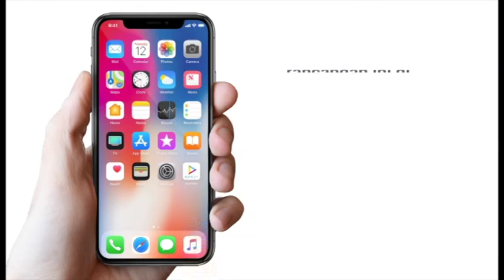"Itu fitnah!", Andi Bernadee | Melodi 2018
Andi Bernadee difitinah seorang wanita. Apa cerita ni Andi?